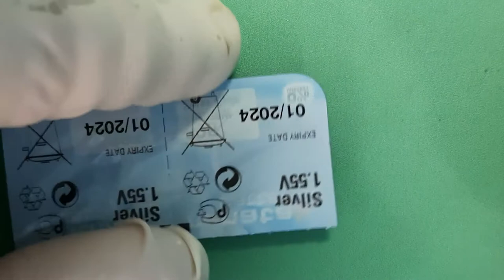How To Change Battery and AC Reset G-SHOCK G MIX GBA-400 Bluetooth Watch | SolimBD | DIY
How To Change Battery and AC Reset G-SHOCK GBA-400 Bluetooth Watch | SolimBD | DIY

What is AC,?
If the display on your digital watch is not working or not showing the correct display then it is likely that the watch needs to be reset. If you remove the back again, you should see some indication of a reset hole on the watch's movement. This is sometimes marked with the letters "AC" (All Clear).

Video shows how to replace a battery on a Casio G-SHOCK GBA-400 Bluetooth Watch, process is very simple, but you need the right watch maker tools.

The battery type is SR927SW ×2, 395×2 You can use batteries made by Renata, Sony, Maxell, etc